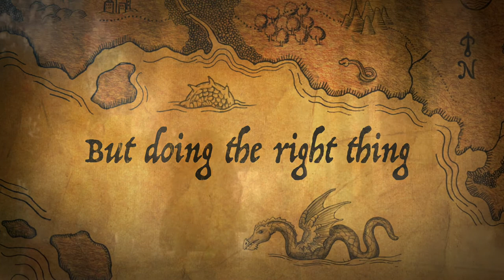Trailer-The Hittite Warrior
D.J. Croteau's trailer for the book "The Hittite Warrior."